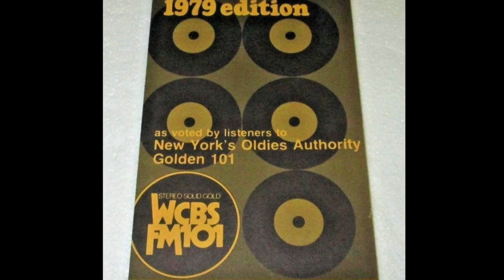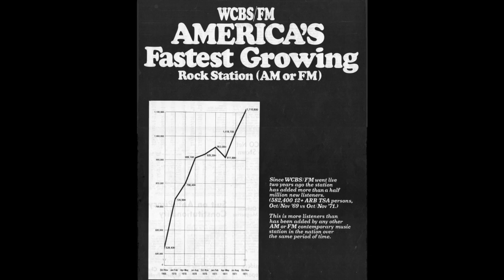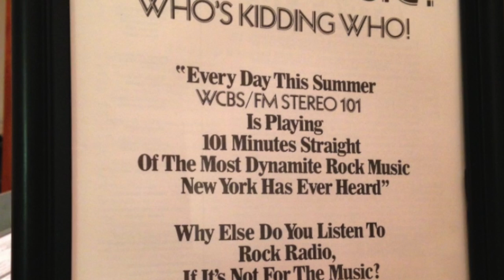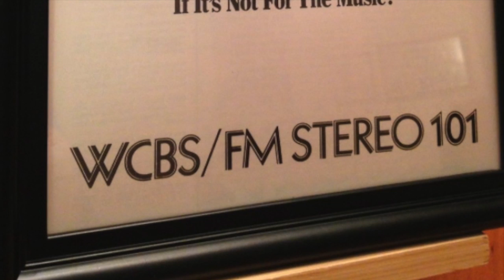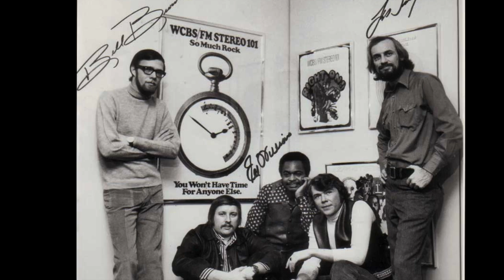WCBS-FM 101.1 New York - Pams Gold Evolution Jingles - 1975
Keywords: WCBS-FM 101.1 New York - Pams Gold Evolution Jingles - 1974  radio airchecks mp3